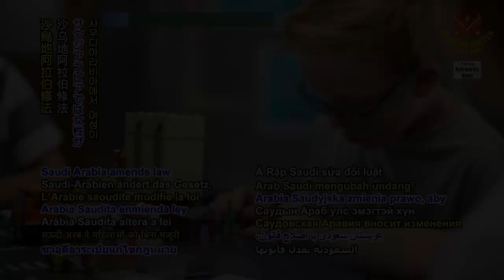1406 NWN 5 Saudi Arabia grants freedom to women to live alone without seeking permission 6m